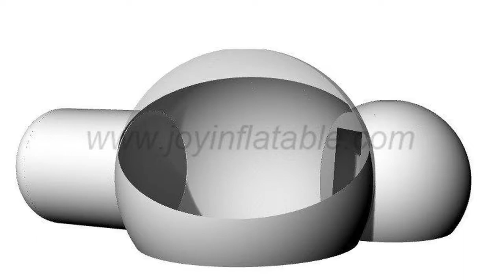Joy Inflatable/Inflatable Outdoor Camping Clear Bubble Tent Manufacturer China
Video on Inflatable Outdoor Camping Clear Bubble Tent, Joy Inflatable is professional manufacturer for inflatable bubble tent, check it!
Guangzhou Joy Inflatable Limited is located in Guangzhou city, a beautiful and international city of south China. Our company is only 15 minutes drive from Guangzhou Baiyun international airport. We are a manufacturer which is specialized in all kinds of inflatable water parks, inflatable tent and the Inflatable air bag. Our products are widely used in entertainment fields, exhibitions, indoor&outdoor playgrounds for kids, water parks, sports, advertising, amusement events etc.

we company are the manufacturer specialized in customizing inflatable tent and inflatable stunt airbag, inflatable water park.
We can offers you a customized solution for your location. This can be an individual product combination that fits you specific parameters, budget and dimensions. With our experience from the past 10 years in the 60 countries, we know which setups make sense in terms of fun and operation ..
Our products are designed excellent and very high quality.

As a professional supplier of inflatable products, and holding lots of professional and experienced designers in our team, we have been providing our customers best customized service from start to finish. You can find out what you need in our website. The inflatable tent can be used in many party events such as promotion party, wedding party, dinner party, music party Or for disaster relief, family use to rest, entertainment and park car, etc. Most of all, it is portable, durable and convenient, you can use it when ever and where ever you need!

Skyp: inflatabletent